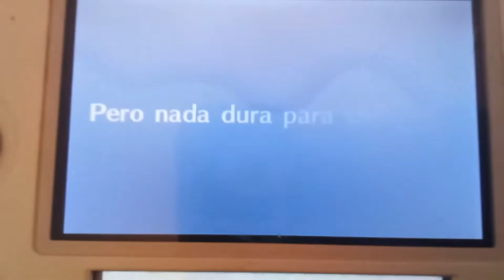Tomodachi life 2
para imprimir mire el libro de selva orta vez elefantes mire el libro de selva nooooooooooooooooooooooooooo los elefantes